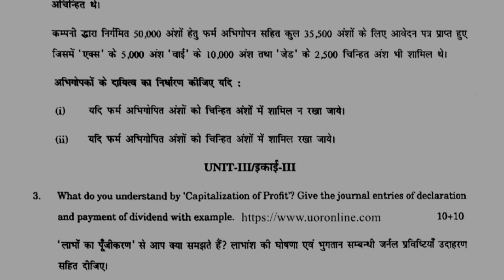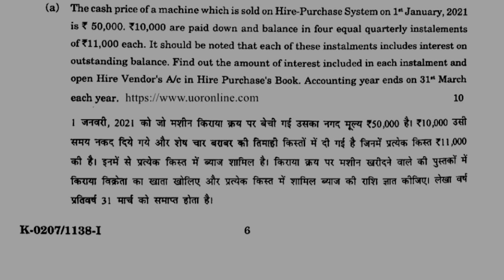Original Question Paper Of Corporate And Financial Accounting 2022 |Rajasthan University BCOM 1 Year